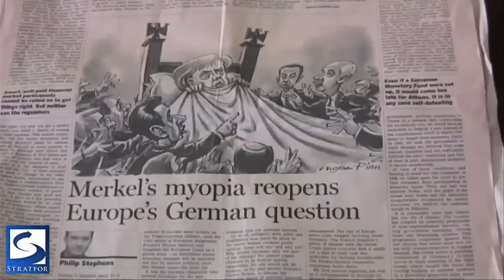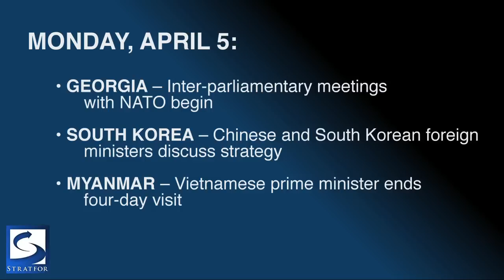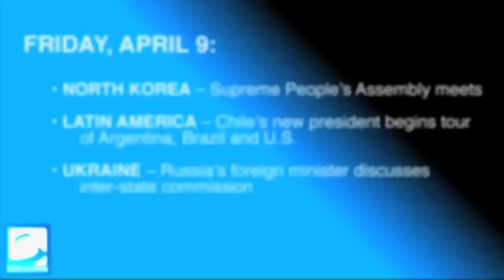Agenda: With George Friedman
Germany's penchant for by-passing the European Union and having bilaterals with Russia and Turkey is worrying the EU, but STRATFOR's George Friedman says Angela Merkel has little choice.